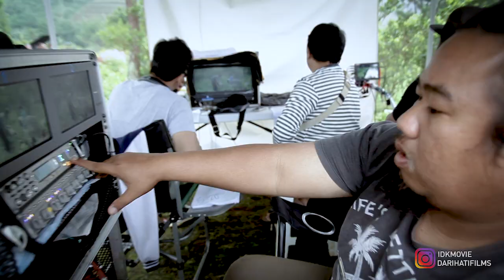BTS FILM IBLIS DALAM KANDUNGAN I SEGMEN 2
BTS FILM IBLIS DALAM KANDUNGAN | SEGMEN 2
TAYANG DI SELURUH BIOSKOP INDONESIA MULAI 10 MARET 2022

SINOPSIS :
Setelah 15 tahun menikah dan mengadopsi dua kakak beradik Alani ( Denira Wiraguna )  dan Vito ( Adhiyat ) , Amelia ( Nafa Urbach )   mengalami kehamilan. Agar bisa menjaga istrinya yang juga menderita penyakit darah tinggi, Verdi  ( Ali syakieb ) sang suami, pindah pekerjaan dari Jakarta ke perusahaan perkebunan di kaki gunung Salak.

Persoalan muncul ketika rumah yang mereka tinggali ternyata dihuni oleh arwah seorang wanita yang dimasa lalunya kehilangan bayi didalam kandungannya karena sebuah peristiwa mistis. Kini arwah itu datang, mencoba merasuk kedalam tubuh Amelia untuk menghaki bayi didalam kandungannya. Vito dan Alani yang menyadari bahaya itu berupaya melindungi ibu mereka meskipun harus menghadapi  teror yang membahayakan nyawa.

Namun ternyata, arwah wanita itu bukanlah satu-satunya bahaya yang harus dihadapi. Ada kekuatan lain yang lebih jahat yang tidak pernah terpikirkan sebelumnya.